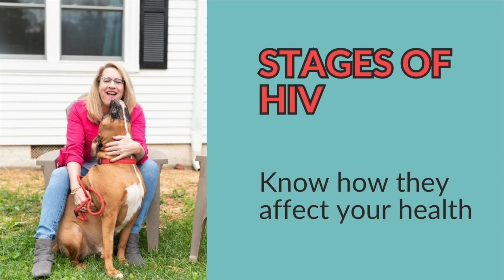What are the stages of HIV and AIDS?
After finding out I was HIV positive from a failed life insurance test, I then tried to put a timeline to when I might have gotten it.

I was in a 35 year marriage when it all exploded. I started looking back at events and sicknesses through the years to try and put a timeline to my symptoms and viral load.

Stage 1 Acute HIV Infection
Earliest stage of HIV infection, develops within 2 to 4 weeks after infection with HIV.

Symptoms - flu-like symptoms, such as fever, headache, and rash.

Stage 2 Chronic HIV Infection

- During this stage, HIV continues to multiply in the body but at very low levels.
- People with chronic HIV infection may not have any HIV-related symptoms.
- Without ART treatment, chronic HIV infection usually advances to AIDS in 10 years or longer, though in some people it may advance faster.

Stage 3 AIDS

- AIDS is the final, most severe stage of HIV infection. Because HIV has severely damaged the immune system, the body cannot fight off opportunistic infections.
- Opportunistic infections are infections and infection-related cancers that occur more frequently or are more severe in people with weakened immune systems than in people with healthy immune systems.
- People with HIV are diagnosed with AIDS if they have a CD4 count of less than 200 or if they have certain opportunistic infections.
- Once a person is diagnosed with AIDS, they can have a high viral load and are able to transmit HIV to others very easily. Without treatment, people with AIDS typically survive about 3 years.

If you think you may have been exposed to HIV, get an HIV test. You can always do an at home self test. OraQuick In-Home HIV Test is an FDA approved over-the-counter HIV test that allows you to test quickly and easily in the comfort of your own home.

- Same test doctors have relied on for years
- Oral swab – no blood
- Get your results at home in just 20 minutes

Marty Walden has been blogging for 14+ years As an adoptive mom, homeschooler of 23 years and lover of all things home, Marty shares decorating ideas and projects without spending a fortune. Marty's heart and life purpose is to encourage women in hard places with hope. Her diagnosis of HIV and AIDS is just one more opportunity to share this message.